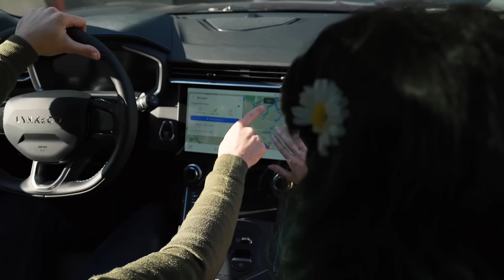This Hertz trip took us to Lake Como, Italy.